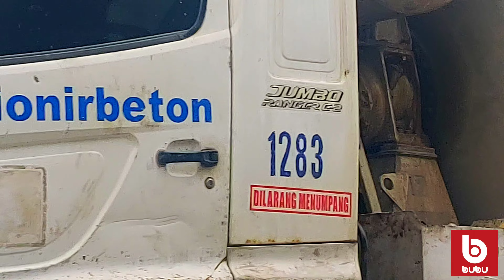Main Mobil Molen Di Kawasan Pabrik Semen - Truk Molen Pionir Beton ~ Lagu Masha And The Bear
Main MOBIL-MOBILAN Truk Molen di KAWASAN INDUSTRI PULOGADUNG JAKARTA TIMUR- Pabrik Semen Pionir Beton

cover remix Masha And the bear